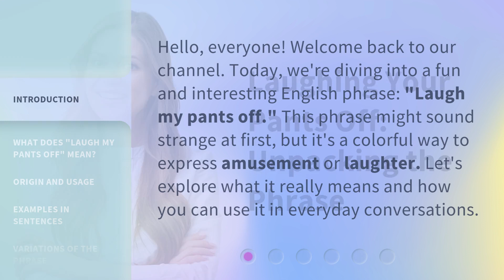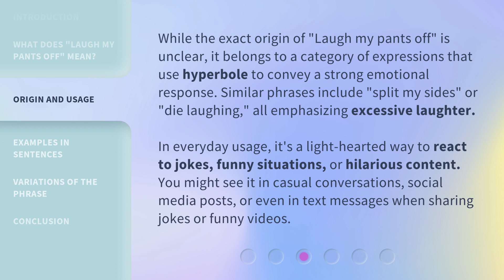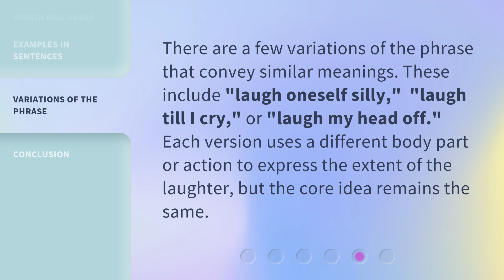Laughing Your Pants Off: Unpacking the Phrase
Get Ready to LOL: Decoding 'Laughing Your Pants Off' • Join us as we delve into the origins and meanings behind the popular phrase 'Laughing Your Pants Off'. Get ready to laugh till your sides hurt!

00:00 • Introduction - Laughing Your Pants Off: Unpacking the Phrase
00:31 • What Does "Laugh My Pants Off" Mean?
01:01 • Origin and Usage
01:41 • Examples in Sentences
02:04 • Variations of the Phrase